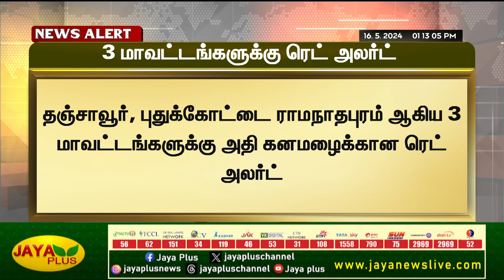தமிழகத்தில் 3 மாவட்டங்களுக்கு ரெட் அலர்ட் | Red Alert | jaya plus